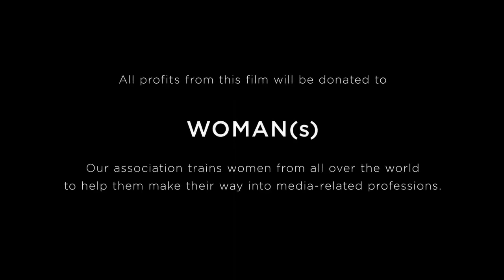Женщина | Трейлер HD720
Грандиозный международный проект, объединивший 2000 женщин из 50 стран, включая крупных политиков и супермоделей, простых рабочих и фермеров. В основе фильма – откровенные истории от первого лица на самые актуальные «женские» темы.